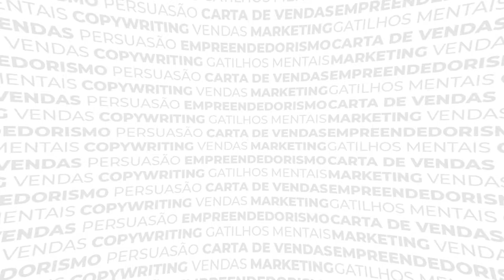#019 - Nubank é avaliado em 30 BILHÕES de DÓLARES. E agora?